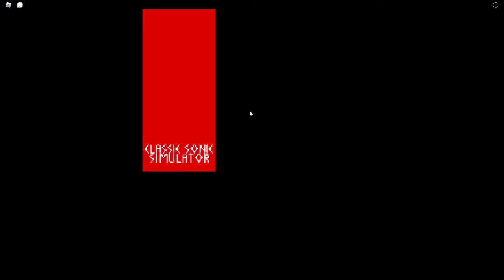Playing Sonic simulator as Egg man